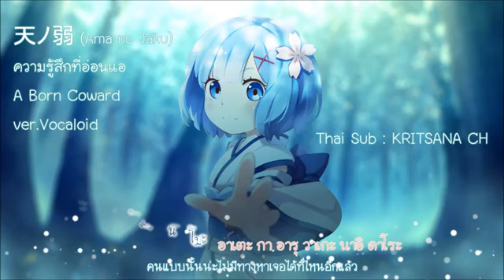Ama no jaku [แปลไทย/ซับไทย]